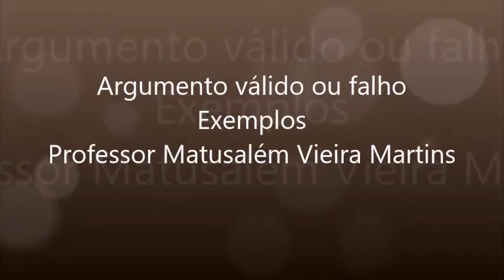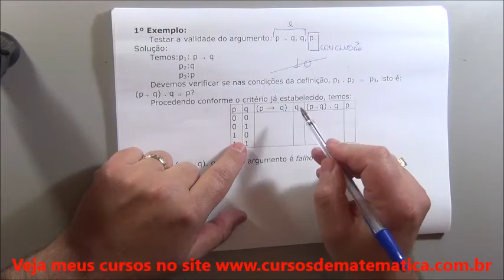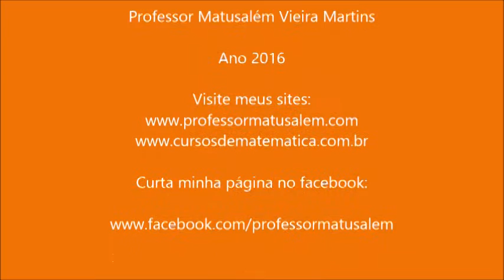6 argumento válido 1 exemplos